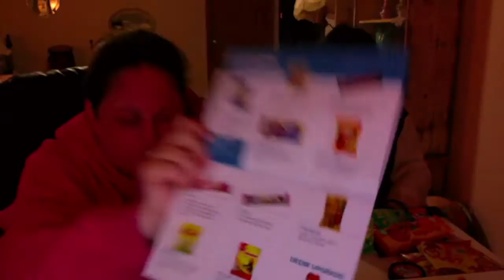Snack Crate Sweden Unboxing Video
What snacks would you like us to try?

Keeping It Real With The Millers

Camera We Use: iMac or Iphone 6 plus
Editing Software: iMovie